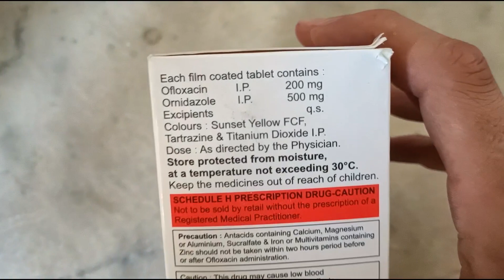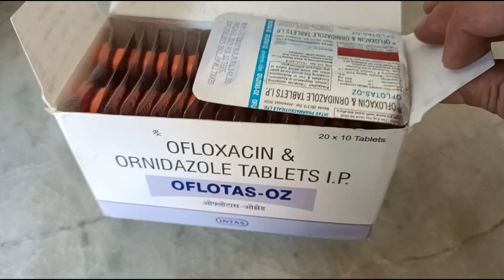Oz tablet | oflotas oz tablet | Oz tab